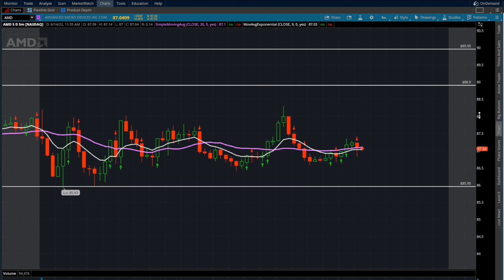$AMD STOCK TECHNICAL ANALYSIS 6/14